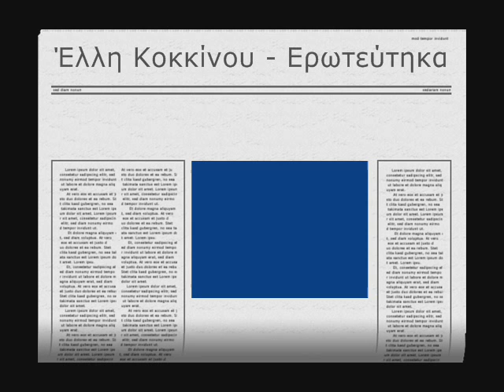Έλλη Κοκκίνου - Ερωτεύτηκα